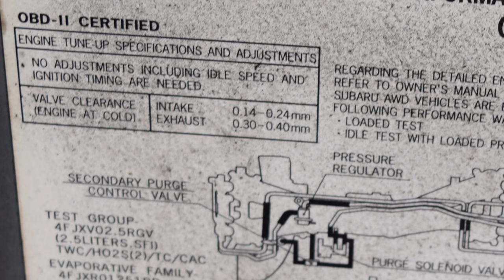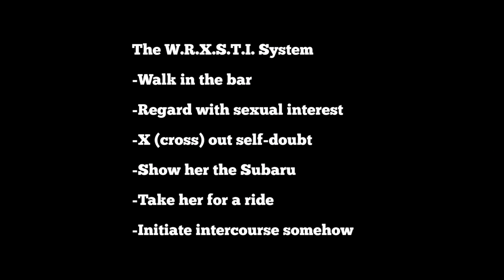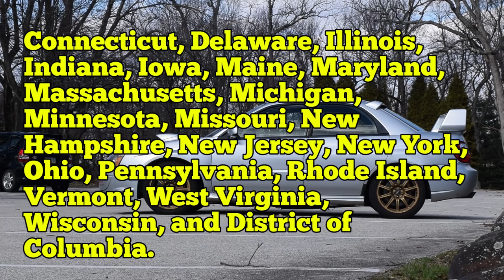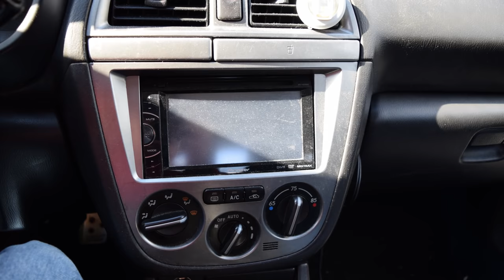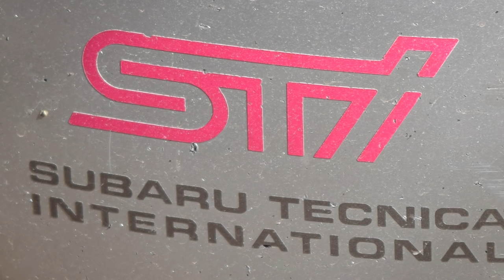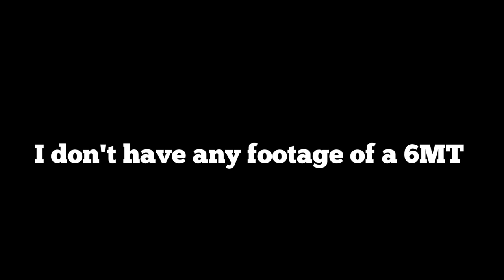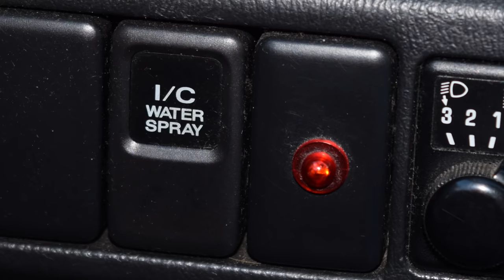2004 Subaru Impreza WRX STi: Regular Car Reviews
We drive a WRX STi, a car for pursuing SN95 Mustangs. You drive this car to be BETTER THAN. No one is faster than you! De Dust. RUSH B!